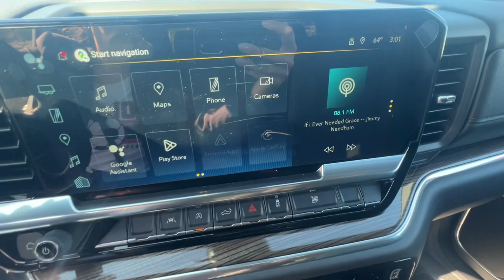2025 Chevrolet Silverado_1500 Branson, Forsythe, Ozark, Kimberling City, Harrison, MO 14014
Summit White New 2025 Chevrolet Silverado_1500 LT available in Branson, Missouri at Pinegar Chevy Buick GMC Branson. Servicing the Forsythe, Ozark, Kimberling City, Harrison, MO area.